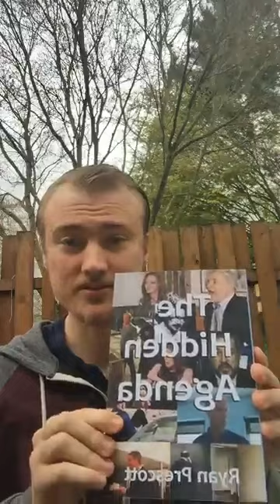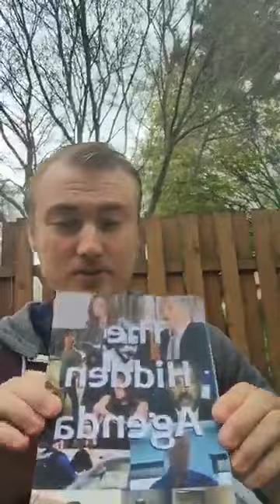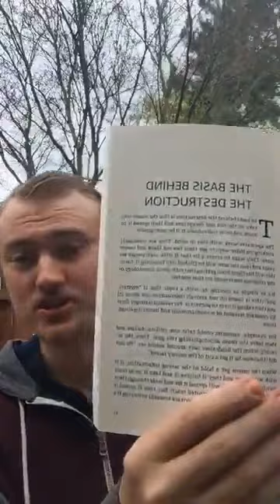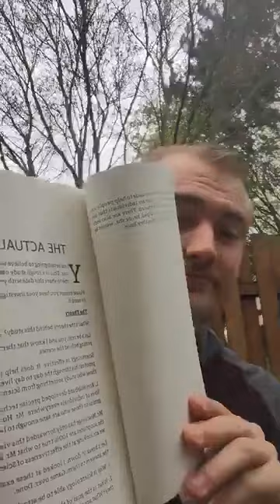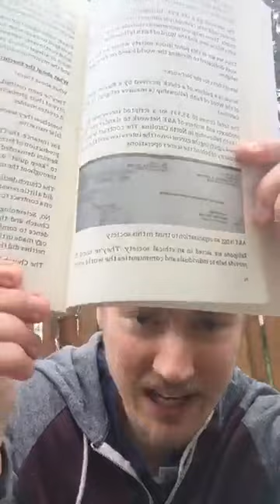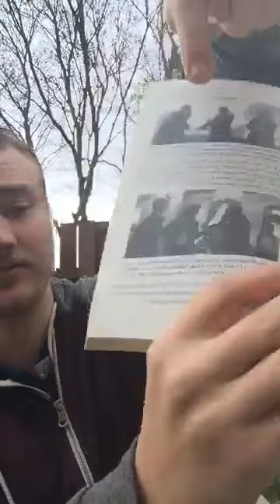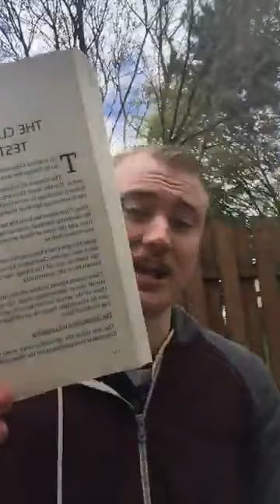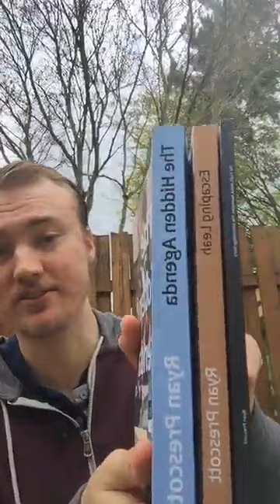The Hidden Agenda Overview - Ryan Prescott Scientology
You've heard from the attackers what they assume Scientology is. But, what's the agenda of the attackers? Why are they broadcasting their hate throughout the airwaves?

You'll find it out in this video and by reading the book at ExposingCrimes.com!